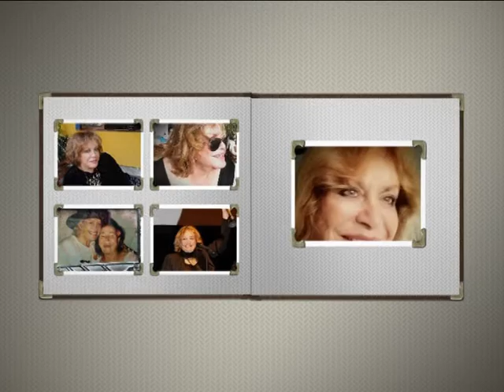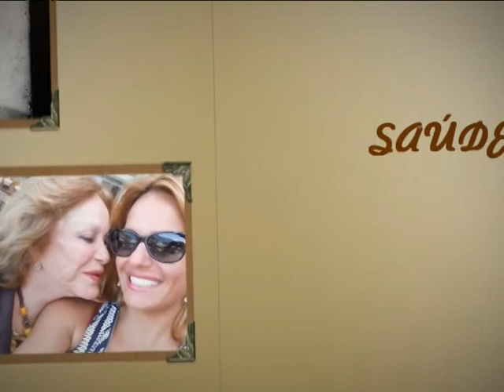DARLENE GLÓRIA - FELIZ ANIVERSÁRIO